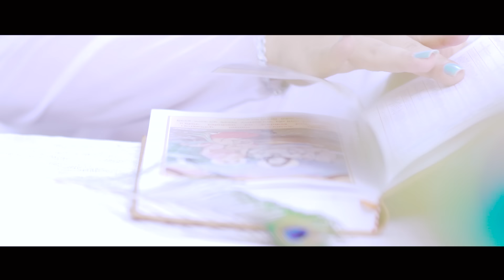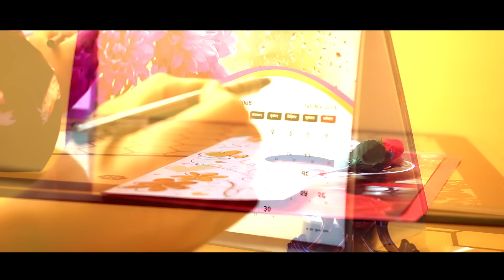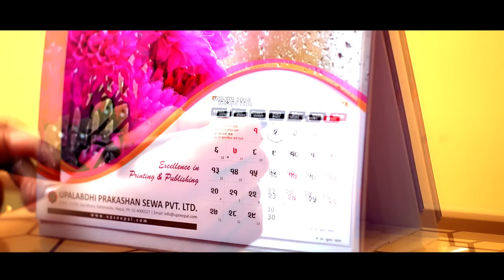Valentine Special Video Jukebox || Everest Gallery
Valentine Special Video Jukebox 2018/2074 only on Music Nepal official YouTube channel.

Right for this video is provided by Everest Gallery Pvt.Ltd.

Songs Included In Video Jukebox Are:-

1. Kati Maya
2. Para Para
3. Maile Aankhama Gajal